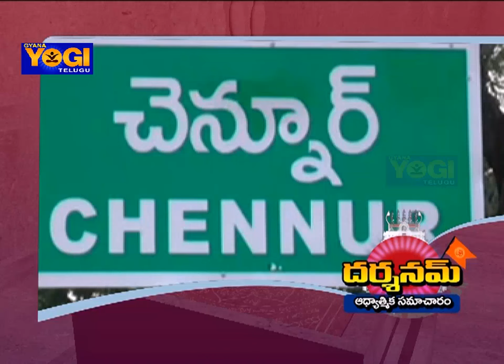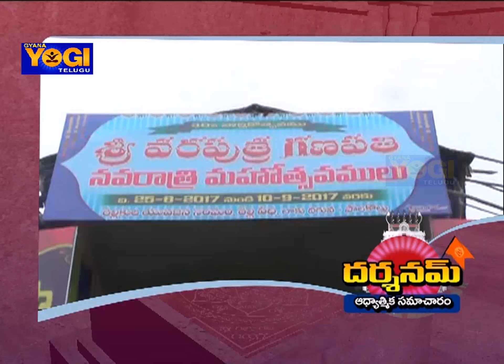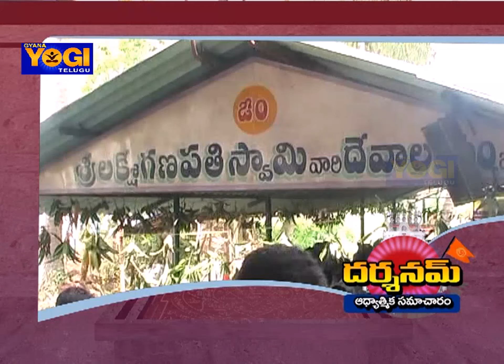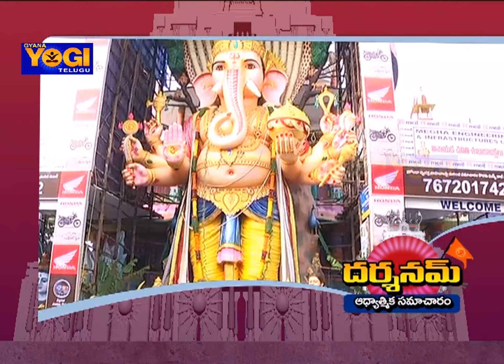Darshanam News (26-08-17) | దర్శనమ్ | ఆధ్యాత్మిక సమాచారం | Gyana Yogi